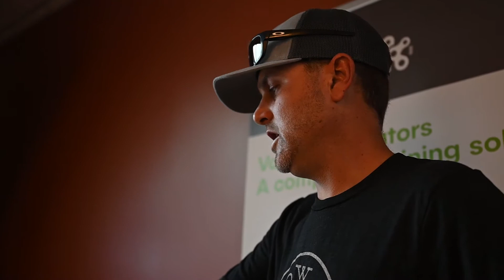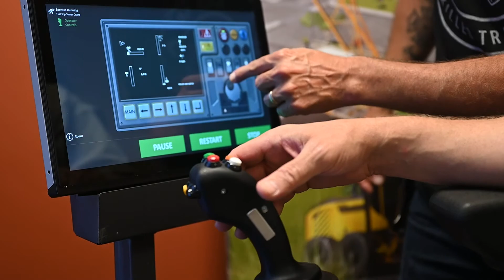Episode 006 - Do You Even Train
In this podcast we sit down with Gary James and talk training.

Operator training, OSHA training, leadership and all types of training.
Organizations in the construction, mining and other blue collar industries are lacking the right methods of training.

We dive into these problems, how Gary is helping in this need and how we at Eagle Eye are also diving into this issue throughout the industry.

We also of course drink some good whiskey and dive into life, our past, and other topics we are both passionate about.